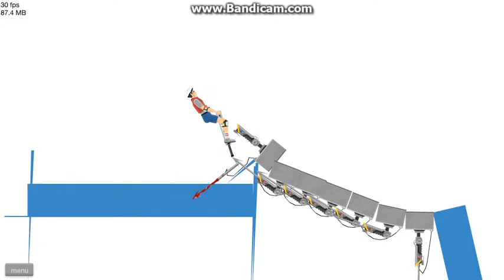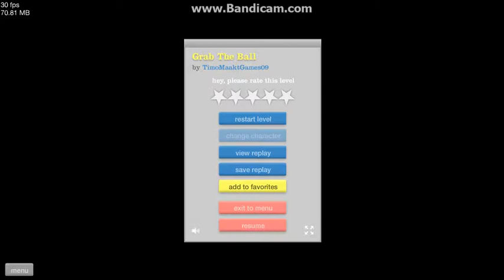Happy Wheels random levels #6